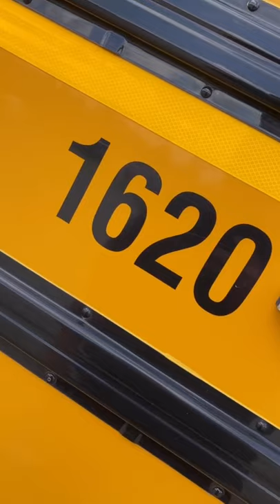WHAT DO DIFFERENT SCHOOL BUS HORNS SOUND LIKE?